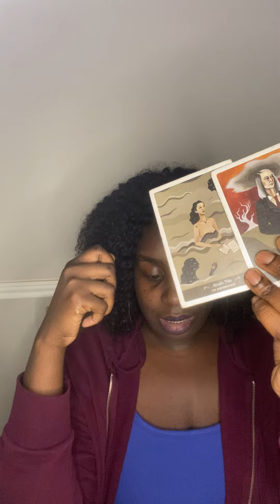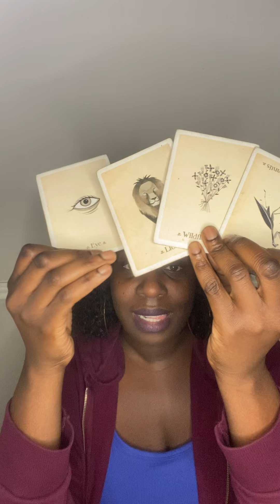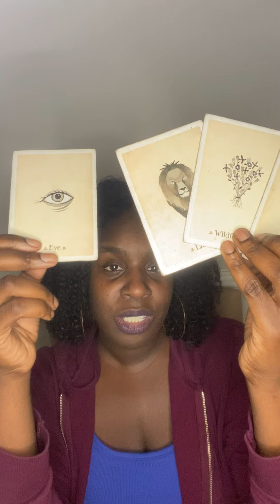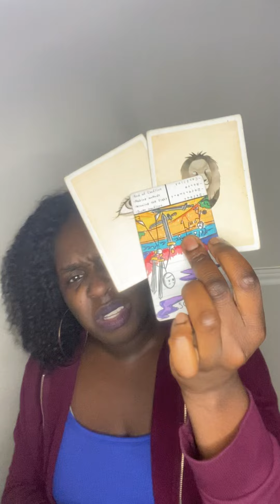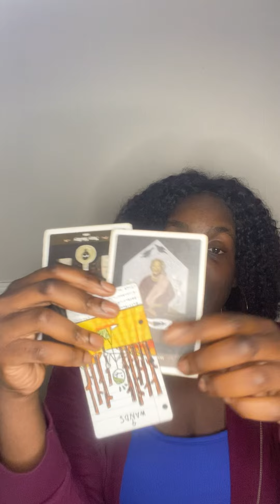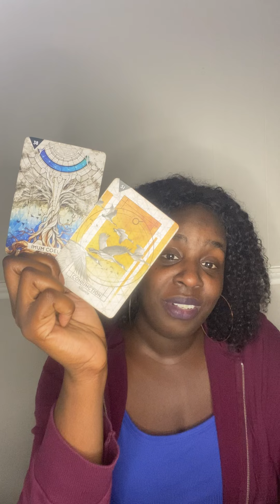Gemini ♊️ Aquarius ♒️ Libra ♎️ l THEY HAVE HIDDEN ANIMOSITY TOWARDS YOU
🦂 🧘🏾‍♂️ TheAfrozen 🧘🏾‍♂️🦂